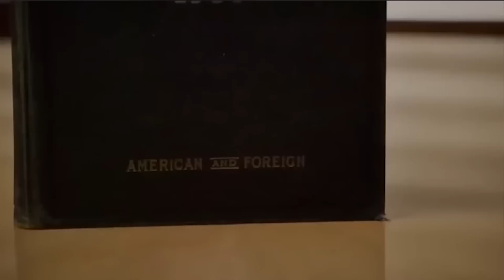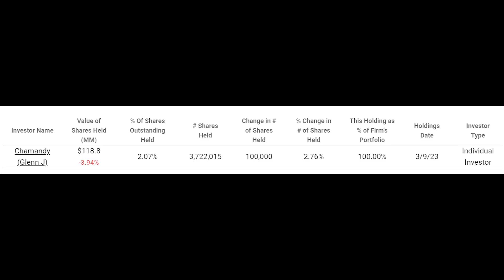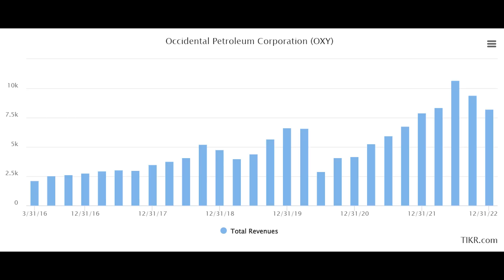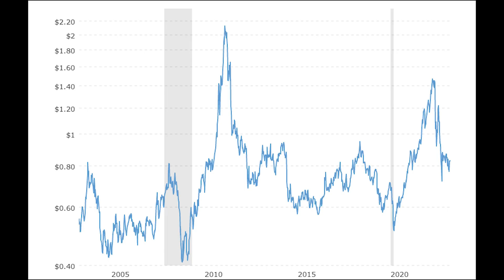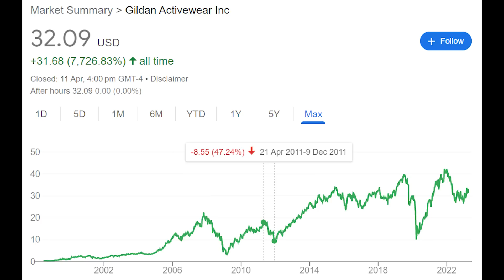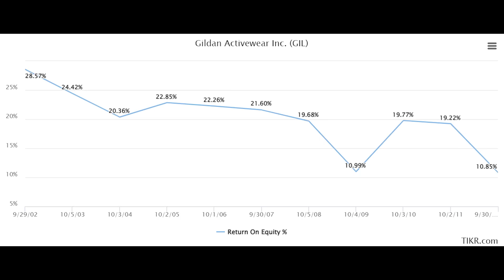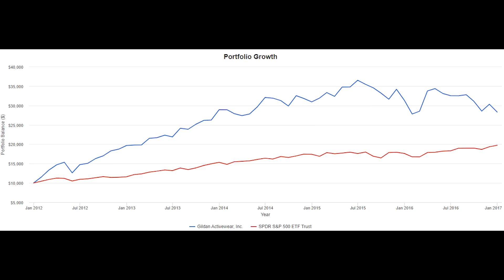How Long Term Investors Beat The Market | NYSE:GIL Stock Example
Time stamps:
0:00 - Finding undervalued stocks
2:26 - Gildan Activewear: The business
4:54 - A short term problem
7:11 - The long term opportunity
10:01 - Gildan returns
11:36 - Final thoughts